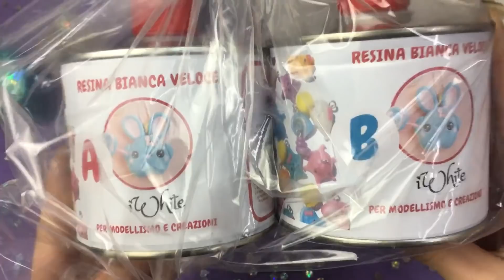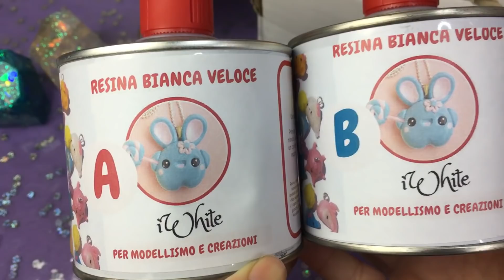Proviamo la resina I WHITE ResinPro ASCIUGA IN 20 MINUTI !!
Siete pronti per provare la nuovissima resina in casa ResinPro ? io la amo già ahah ! fatemi sapere come vi trovate voi usandola !